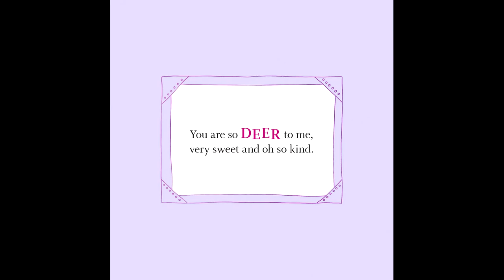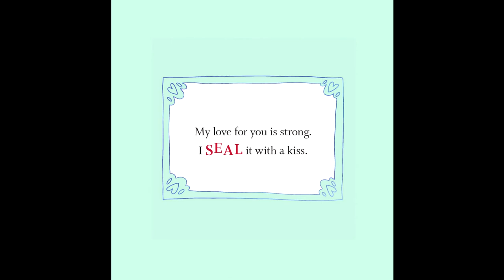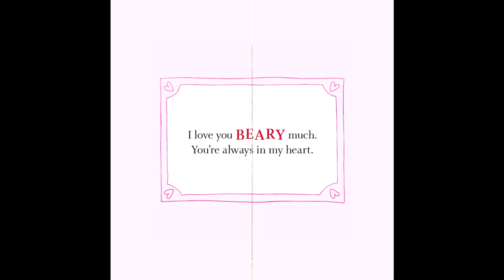I Love You Like No Otter by Rose Rossner | Read by Grandmama